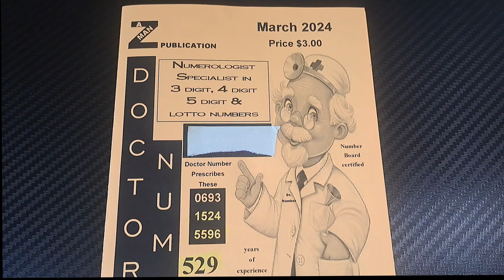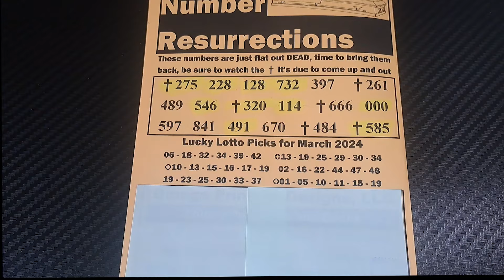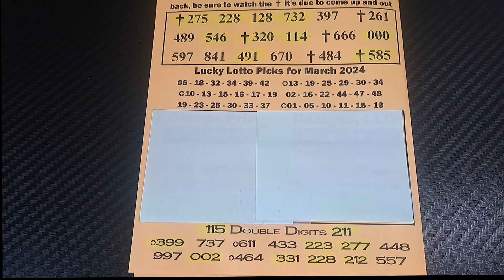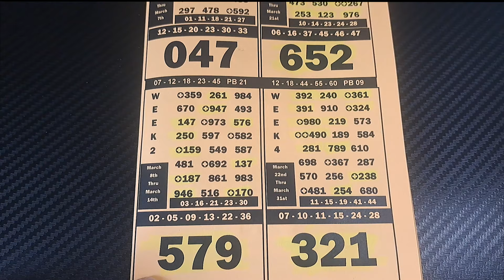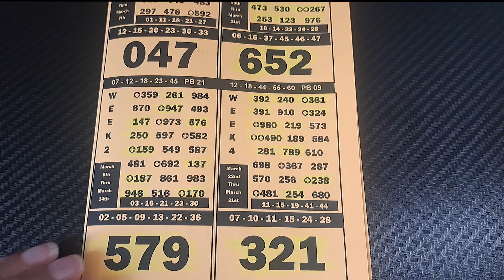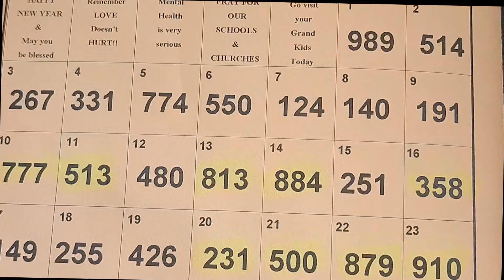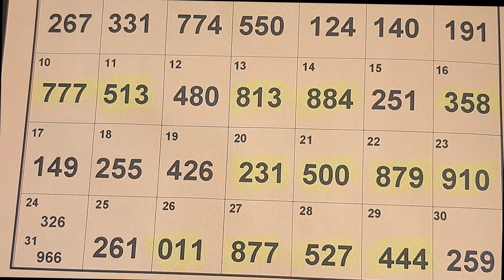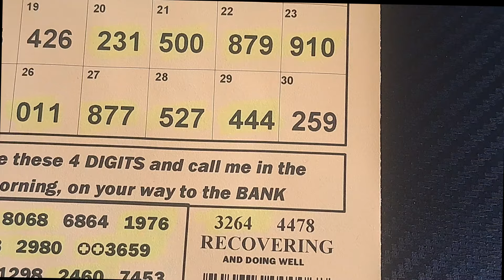💰Pick 3 & 4 | March 2024 | Doctor Number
Potential Pick 3 & 4 numbers  March  2024